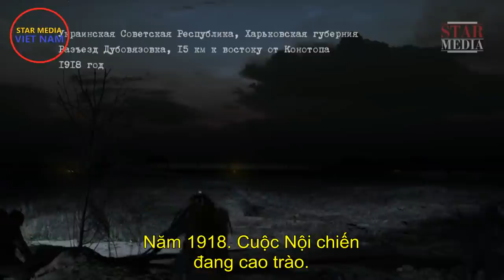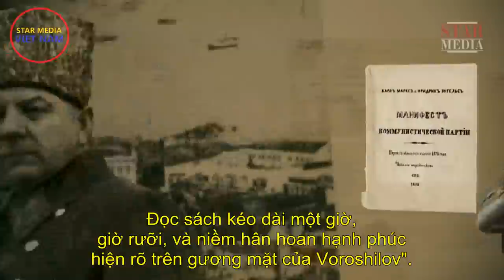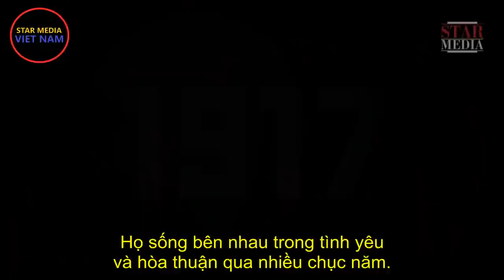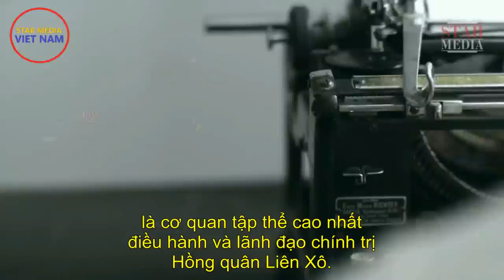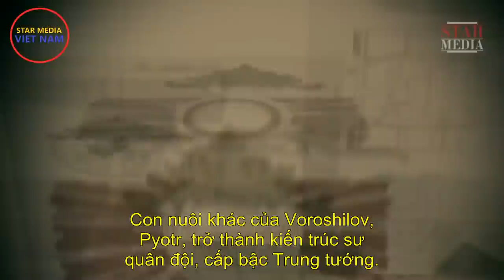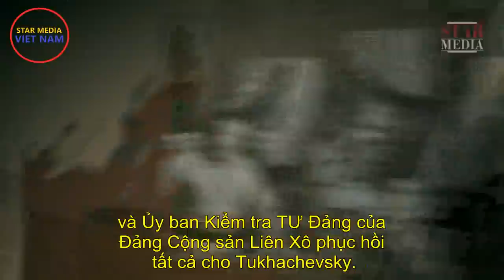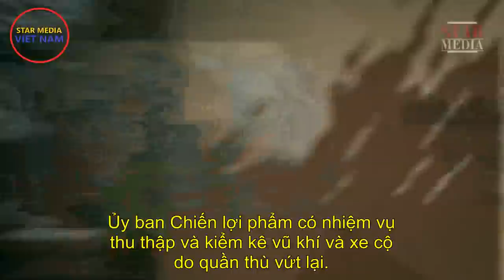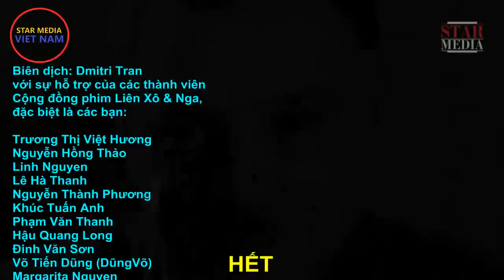Đất nước Xô Viết. Những lãnh tụ bị lãng quên. Tập 4: Kliment Voroshilov | Phim tài liệu lịch sử (PĐ)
Kênh Star Media Việt Nam:
"ĐẤT NƯỚC XÔ VIẾT. Những lãnh tụ bị lãng quên" là serie sản xuất năm 2017 với sự hỗ trở của Bộ Văn hóa LB Nga và Hội Lịch sử Quân sự Nga, và được kênh truyền hình 1 LB Nga công chiếu nhân 100 năm Cách mạng Tháng Mười.
Đây là những nhân vật nổi tiếng thời kỳ Liên Xô, nhưng vì một vài lý do, tên tuổi cũng như những góc cạnh cuộc sống của họ, ngày nay ít được biết đến. Theo tôi, là người đưa serie này đến với các bạn, đây là một nổ lực để đem lại sự công bằng lịch sử và cảm nhận khách quan về công lao của họ cho thế hệ trẻ. Phim có 7 tập về 6 lãnh tụ:
1 - Semyon Budyonny
2 - Felix Dzerzhinsky
3 – Vyacheslav Molotov
4 - Kliment Voroshilov
5 – Viktor Abakumov
6 – Lavrenty Beria. Phần 1
7 – Lavrenty Beria. Phần 2